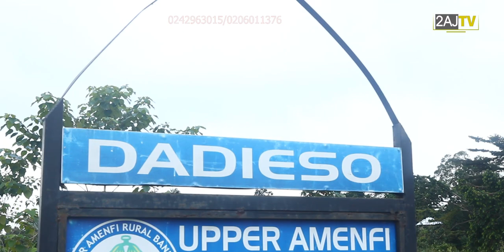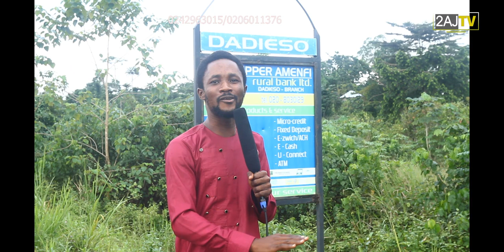2AJ PICKED HIS NEW SENSATIONAL WORSHIPPER PENTECOST JOSHUA FROM HIS HOME TOWN